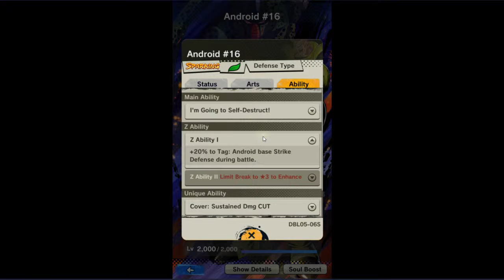Dragon Ball Legends - Cell Games Part 2